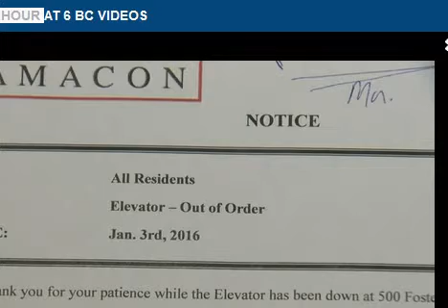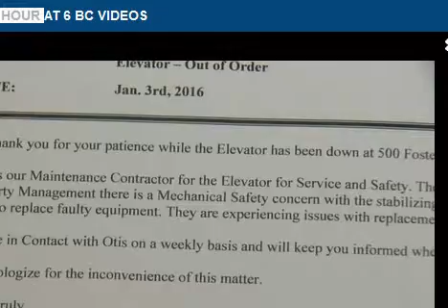Elevator doesn't work - Global TV